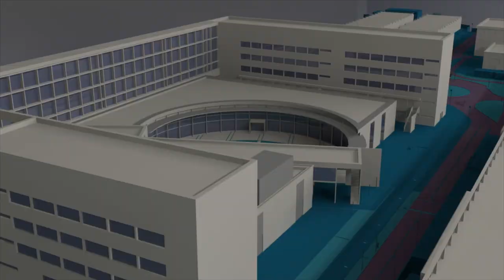Berenjenas resistentes al cambio climático - Noticia @UPVTV, 28-02-2020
El cultivo de berenjena es uno de los treinta y cinco más importantes para la seguridad alimentaria mundial. Desde estos laboratorios, personal investigador de la Universitat Politècnica de València trabaja para conseguir nuevas variedades más resistentes a sequía y a dos de sus grandes enemigos, los nematodos y el hongo fusarium.

Para ello, el equipo del COMAV ha centrado sus esfuerzos los últimos meses en refinar el material genético.

Además de su tolerancia a sequía, estas variedades incorporarán otras propiedades de las especies silvestres, como su alto contenido en compuestos fenólicos, de gran interés para la salud humana.

Si se cumplen todas las previsiones, a finales de este año se dispondrá ya de semillas de esta estas nuevas berenjenas.